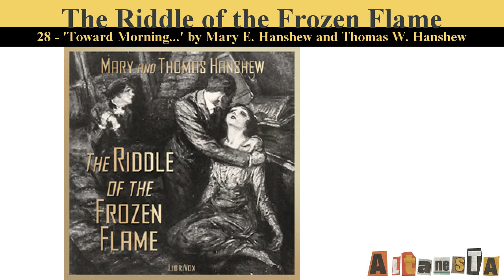The Riddle of the Frozen Flame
Written by:Thomas W. HANSHEW (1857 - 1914) and Mary E. HANSHEW (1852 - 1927)
Another full-length mystery story featuring Hamilton Cleek, whom we met first in Cleek: The Man of the Forty Faces. This time, Cleek investigates the sinister disappearance of people and the mysterious appearance of flames at night in the desolate Fens, and his friend Superintendent Narkom of Scotland Yard tries to solve some tricky cases of bank robberies in London.

While not quite up to the standard we have come to expect from previous Cleek adventures, it is still quite a jolly romp, and Cleek's cockney sidekick Dollops is always good fun. (Introduction by Ruth Golding)